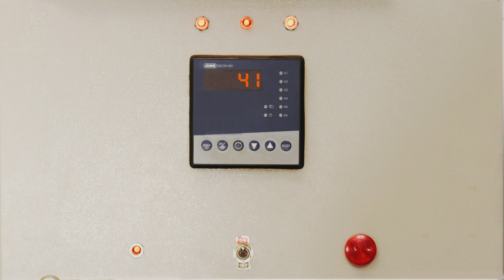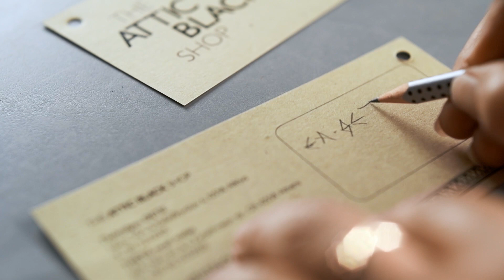THETIS AUTHENTICS | The lost art of ATTIC BLACK glazed ware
THETIS AUTHENTICS Ltd (Science and Techniques for Art History Conservation) has been engaged in research and experimentation with ancient ceramic technology. This led to the creation of the THETIS’ Workshop in 2002 that specializes in the production of ceramic artifacts for public exhibitions, educational collections and Museum shops in Greece and abroad. ATTIC BLACK, the new brand of THETIS launched in 2012, features iconic handmade pottery showcasing the Grecian heritage & culture.

ATTIC BLACK / THETIS ceramics are hand-thrown, hand painted with clay-based slips and the colours emerge during firing. The slips are produced by carefully selecting and processing natural clays in water. The colours are achieved by following the ancient process known as “the iron reduction technique” which involves successive stages of firing in oxidizing and reducing kiln atmosphere.
The THETIS team has been able to recover and revive the ancient craft and thus to offer utilitarian objects whose style, color, texture, chemical composition and micro-structure cannot be distinguished from the original. The products include ancient toys (dolls, marbles, astragalus bone dice, iynx, spinning tops, figurines), excavation and conservation kits, jewelry, tableware (drinking vessels, plates and other black glazed pottery from the Ancient Agora), cooking pots and artifacts inspired by classical and prehistoric pottery designs.
THETIS participates as a founding member in the European network “Witness the Past” aiming at openly addressing the problem of illicit trafficking of antiquities. In an effort to raise public awareness on this issue THETIS reproduces, upon request, decorated vases of unknown provenance sold at major auctions in Europe and the USA at prices typically less than 5% of those realized at auction.